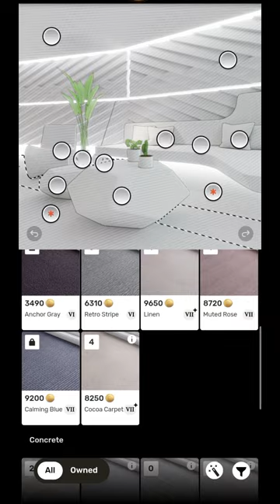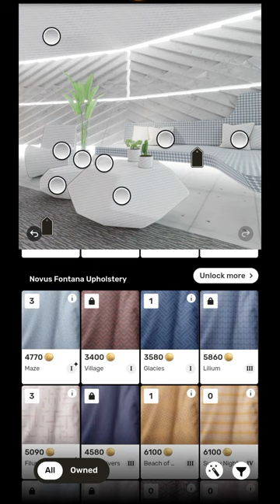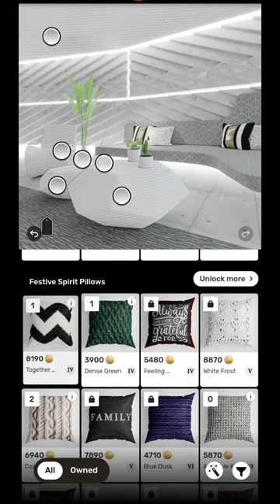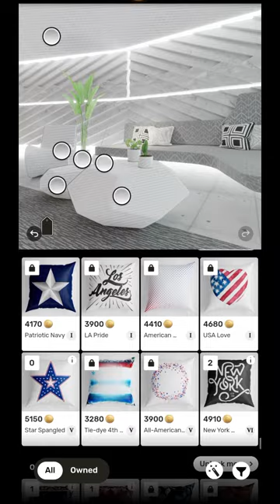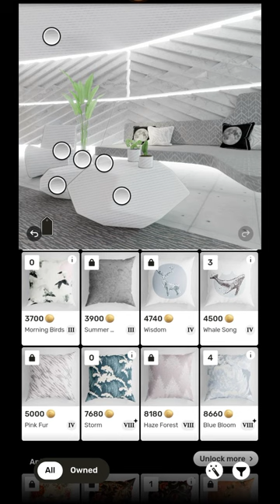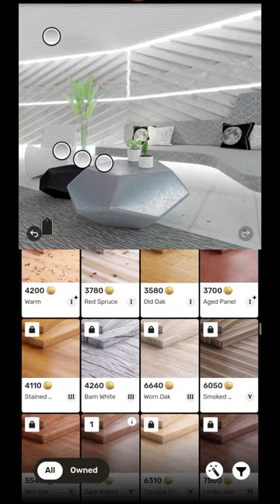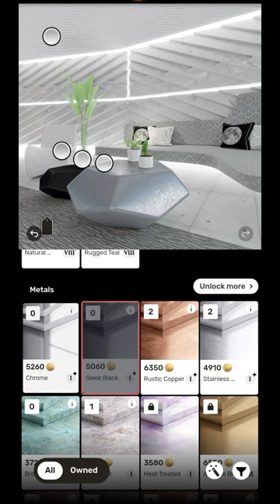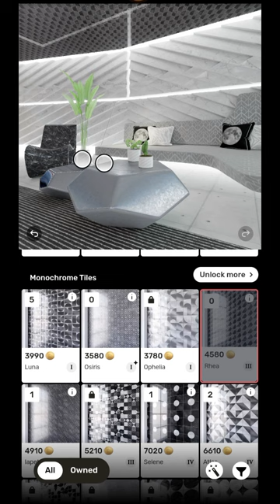Redecor game Ideally design living room in space